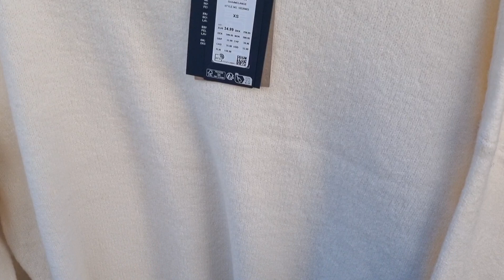How Norwegians dress in autumn. Stavanger on Saturday.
In this hiseo you will see pieces from street style in Norway. I filmed in September and October.